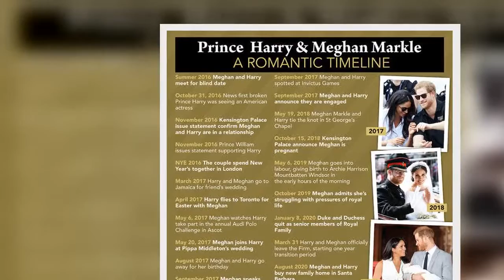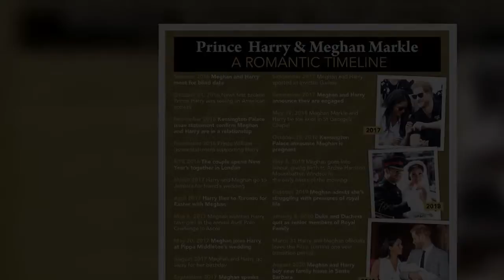Royal Family LIVE: Harry dealt huge blow after William's Afghanistan heroics revealed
Prince William, 39, reportedly intervened to help evacuate the family of a former Afghan officer, who he met in Sandhurst, as the Taliban continues its devastating takeover of the nation. The Duke of Cambridge is said to have urged his equerry, Naval officer Rob Dixon, to make some calls to the relevant personnel to help the family get through the gate and Kabul Airport and board a flight to the UK.  Harry also attended Sandhurst, where all officers in the British Army are trained to take on the responsibility of leading their soldiers. But it is not known whether he was able to help fellow members. The Duke of Sussex, who served two tours in Afghanistan, did issue a statement with his wife  ...